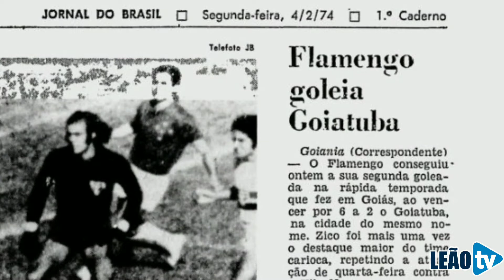FLAMENGO VS GOIATUBA 74 POR NILTON VITURINO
O Historiador Nilton Viturino conta a História BDO Azulão em 1974⚽

Jogo 2681 - 3/2/1974 FLAMENGO 6X2 GOIATUBA (GO)

Competição: Amistoso Interestadual Local: Estádio Divino Garcia Rosa, Goiatuba (GO) Juiz: Benedito Gonçalves da Silva (GO) Flamengo: Renato (Cantarelli), Vanderlei, Chiquinho Pastor, Rondinelli (Ademir), Mineiro, Paulo Roberto (Afonsinho), Geraldo, Rogério (Paulinho Carioca), Dario, Zico, Arílson (Julinho) Gols: Dario (6, 68, 78), Zico (43,

59), Robertinho (74), Mauro (87), Paulo Roberto (90)